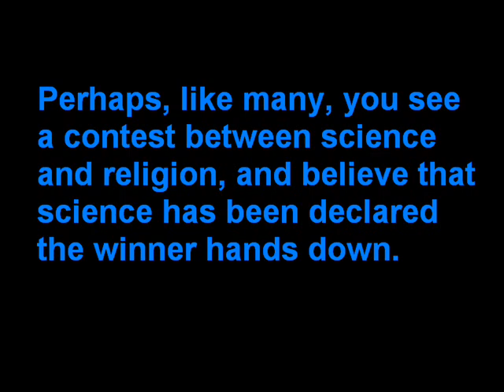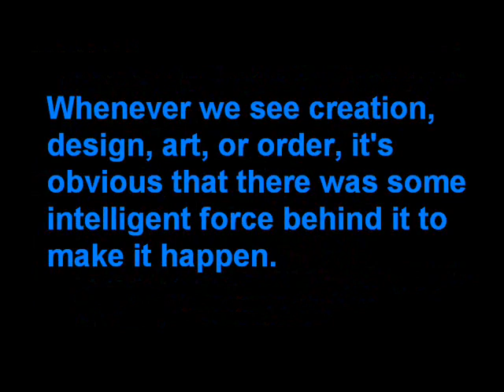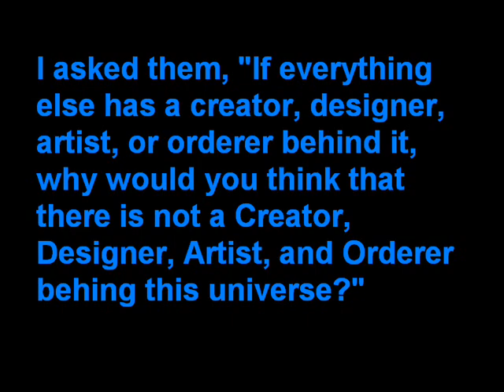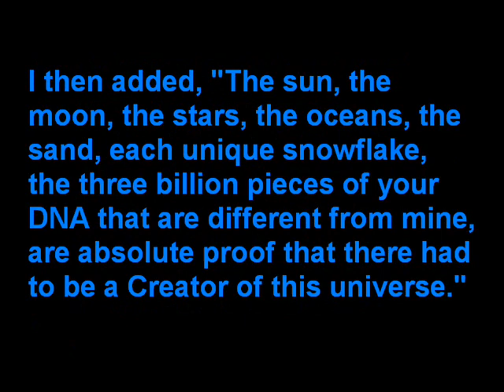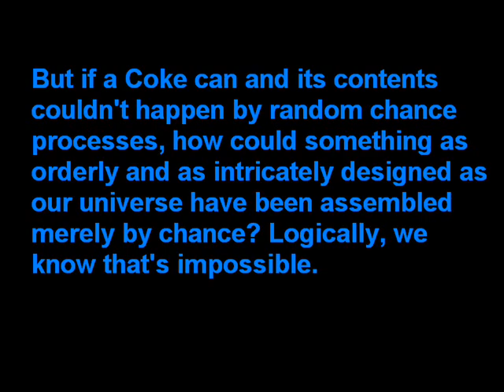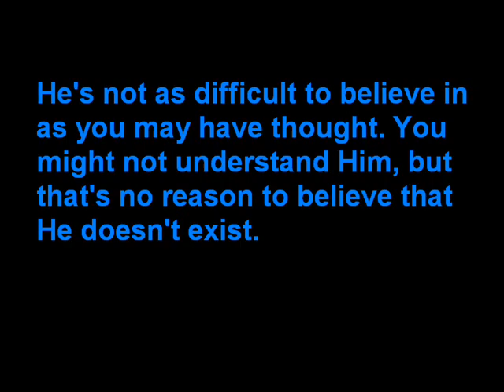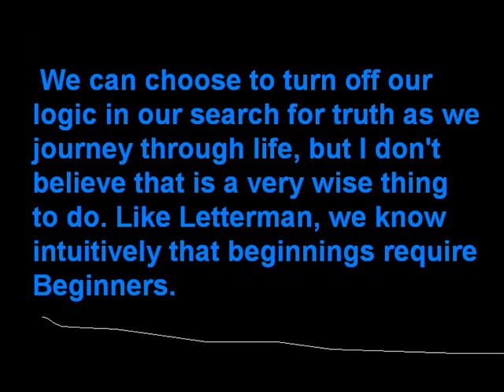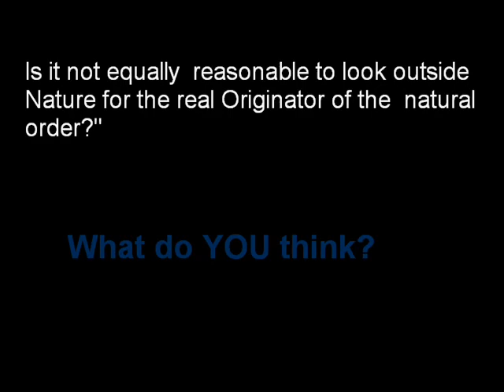One Heartbeat Away: Nobel Prize by Mark Cahill Pt. 1/2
Taken from Mark Cahill's book 'One Heartbeat Away' Chapter 1: Nobel Prize.

I agree, this is not the most scientifically approached evidence for the existence of God but if you'd like to see the whole argument for Christianity take a look at Turek and Geislers book 'I Don't Have Enough FAITH to Be an ATHEIST' here: